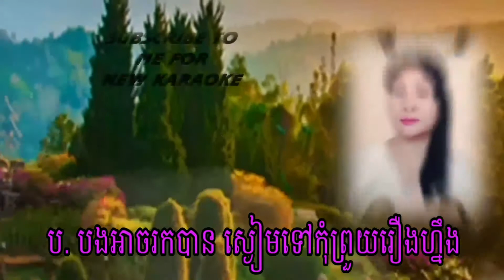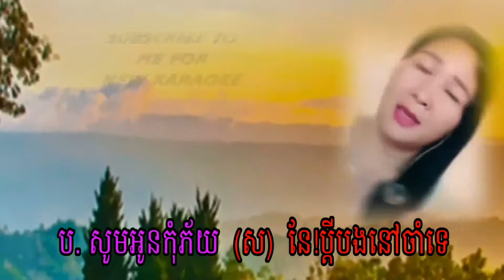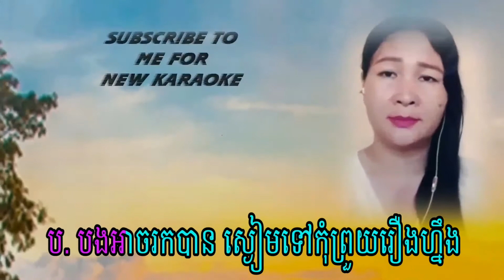កុំអាងប្រាក់ខែ Karaoke ឆ្លងឆ្លើយ មានស្រីច្រៀងម្ខាងស្រាប់